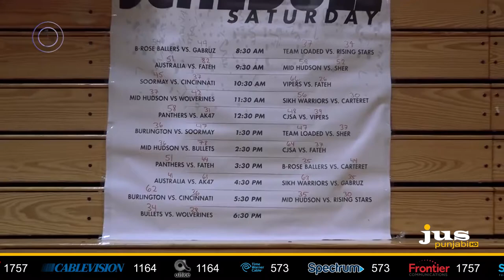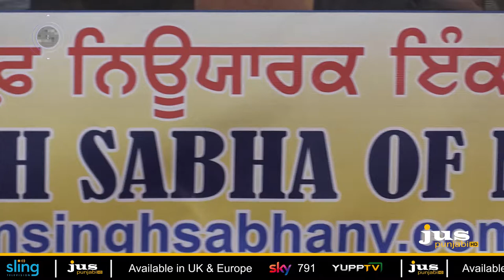JUS CAMERE DI NAZAR - AUG 6, 2018 - [PART 01]